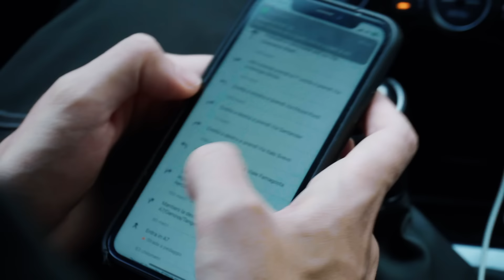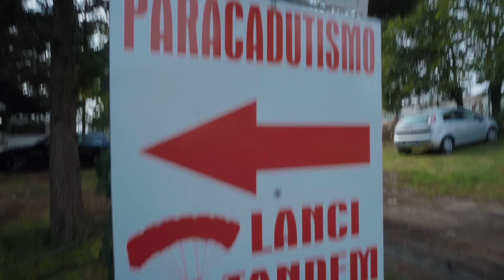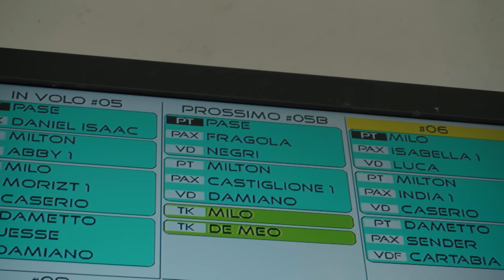Lorenzo Fragola, Mameli - Voglia di volare (Ep. 1 – TESTA X ARIA)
Regia & editing: Davide De Meo
Executive Producer: Matteo Stefani
Producer: Irene Simoncini
Assistant producer: Valentina Confortini
Assistente di produzione: Alice Peroni
Amministrazione: Agnese Incurvati, Annamaria Modica
SI ringrazia: Sara Potente, Accademia di Paracadutismo, Andrea Negri, Giuseppe Pasero, Giuseppe Ierinò, Damiano Aldovrandi.